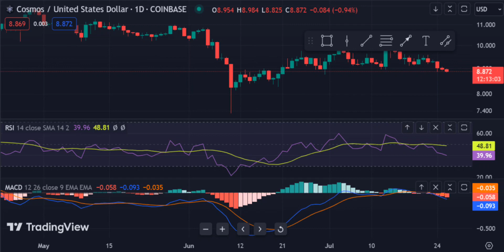COSMOS(ATOM) Price Prediction 2023 / COSMOS(ATOM) News Today / COSMOS(ATOM) Technical Analysis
Hello everyone. in this video, we shared COSMOS(ATOM) coin analysis and COSMOS(ATOM) price prediction with you.